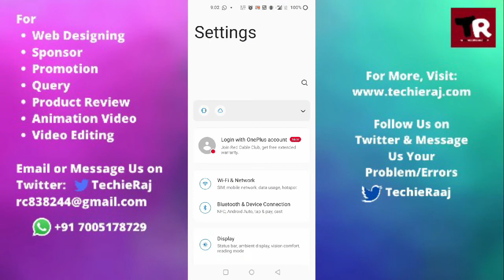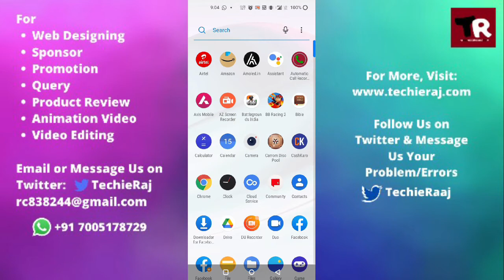Fix OnePlus 7 Pro Charging Slow After Update Problem Solved